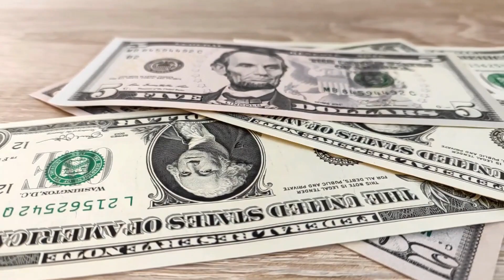DÍA 6 ✅| ATRAEMOS LO QUE TEMEMOS💵| RETO DEL DINERO